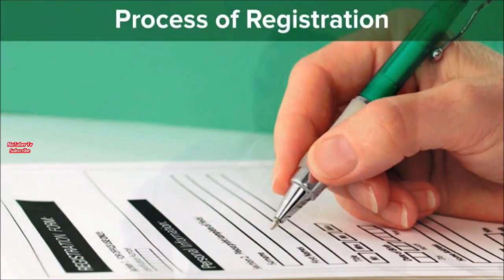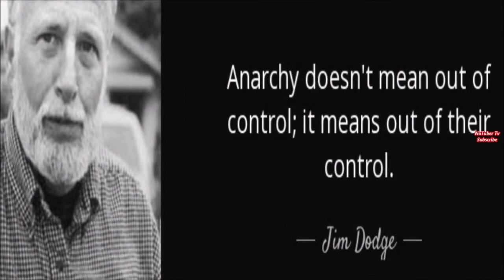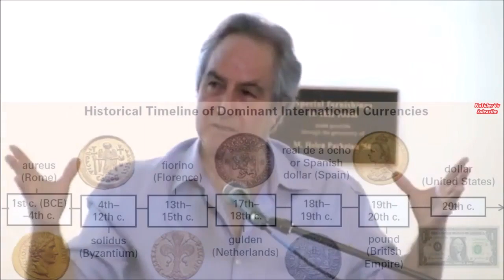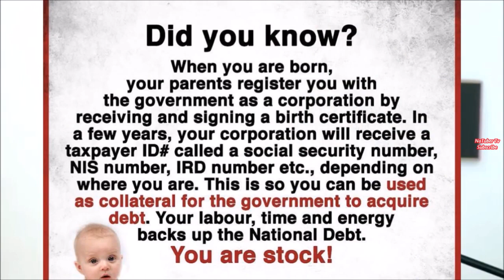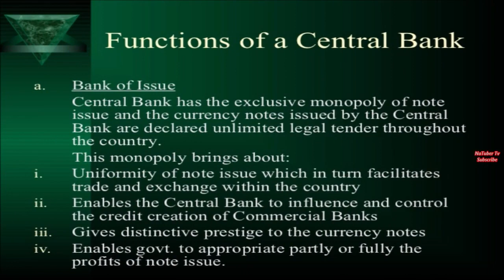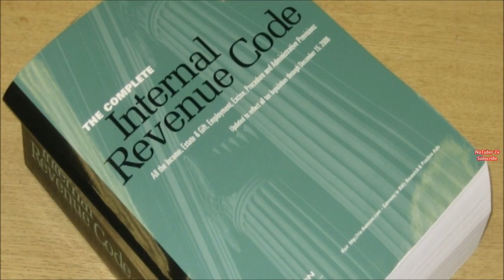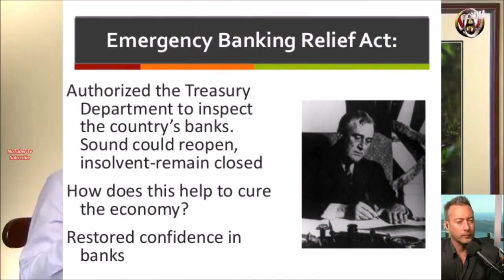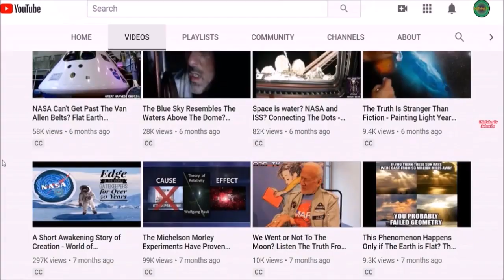The Key to Understand The Voluntary Consent in The Land of The Fee & The Home of The Slave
History of the World System: A presentation done by Ken Cousens at the Pando Populus Conference held in Claremont, California in June 2015. Ken is a co-founder of Private Society PanTerra D'Oro and lead researcher for the GEMSTONE University. This is the real puzzle pieces put together to provide a succinct explanation of the history you would never get to learn in schools!

Ken Cousens chats with Jeff Berwick (The Anarchast) and discuss how the Babylonian Debt Magick System works and the real matrix of control that’s hidden in plain sight, as well as how to break free.

Topics include: a fundamental belief in freedom, the esoteric nature of the power elite, the ancient origins of today's systems of power, symbolism and ancient bloodlines, family houses, bonded debt and corporations, US bankrupt since 1933 and in a state of permanent martial law, the truth is hidden in plain sight, The Gemstone University's Status Correction Course, returning your person-hood, forming a private society respected by existing power structures, appointing an IRS agent as your trustee, an opportunity for pure Anarchy, opting out of the system and more.

If you appreciate our efforts, please support us via paypal and bitcoin donations so we can keep this channel running because the youtube has shadow banned our entire channel here and about 14 months now:

Alien Invasion in Their Plans - Secret Technology Can Turn The Sky in a 3D Projector And We See UFOs